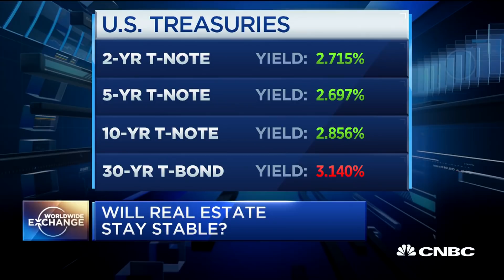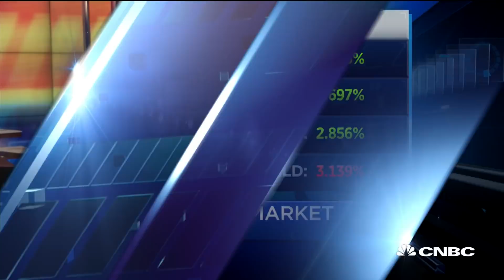Nadji: 5 reasons to feel good about real estate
Hessam Nadji, Marcus and Millichap President and CEO, talks the positive outlook for the real estate market.